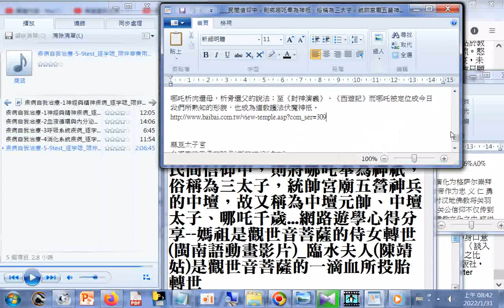民間信仰 哪吒